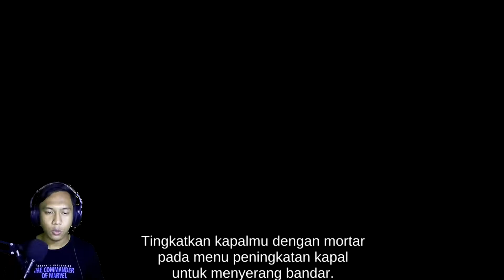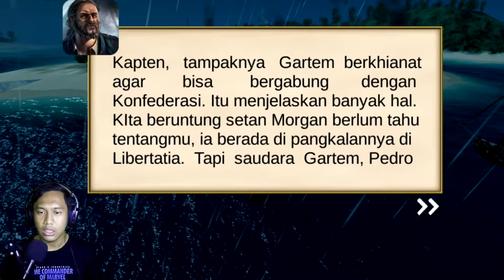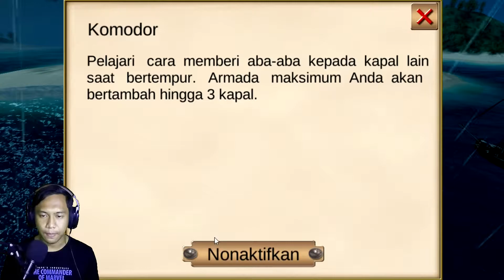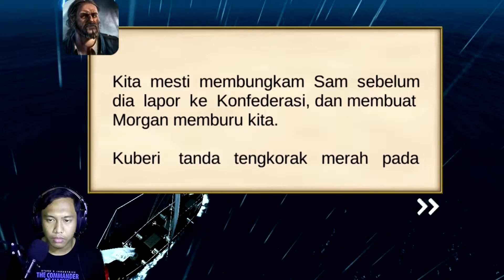Cara Mengalahkan Pedro Kapten Bajak Laut Tengkorak Merah - The Pirate Caribbean Hunt Part 9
Okeee Gaessss kali ini kita lanjutkan misi utama kita yaitu untuk menghancurkan konfederasi bajak laut, sekarang kita akan mulai mengalahkan satu per satu pemimpin mereka. yukkk tonton videonyaa!!!

Dan tunggu vidio selanjutnya!